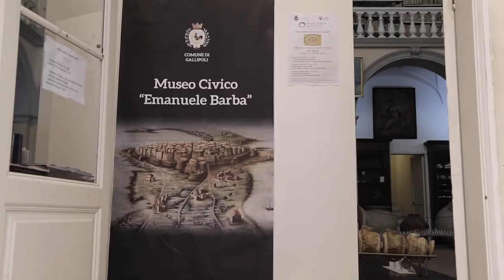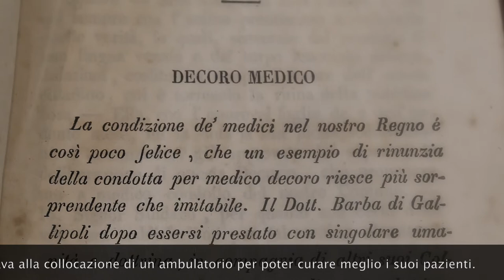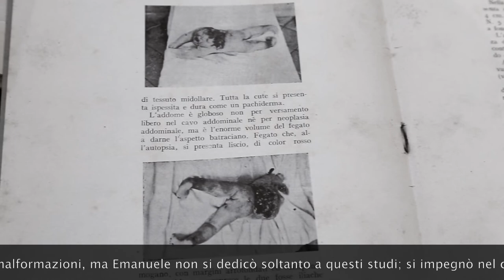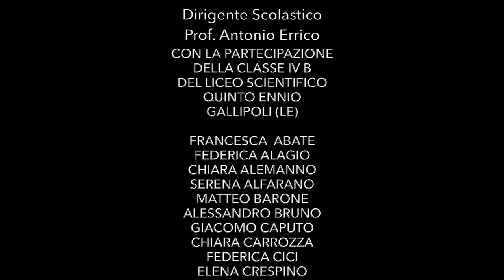US16R115 Emanuele Barba: a forgotten genius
Video realizzato dalla classe 4^ B scientifico del Liceo "Quinto Ennio" di Gallipoli (LE).